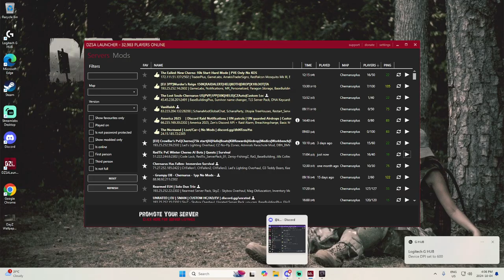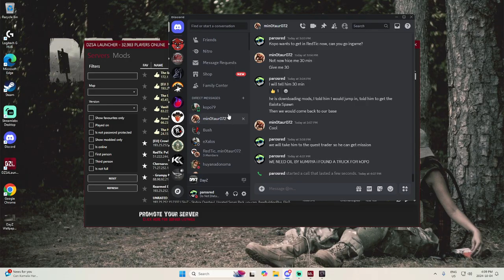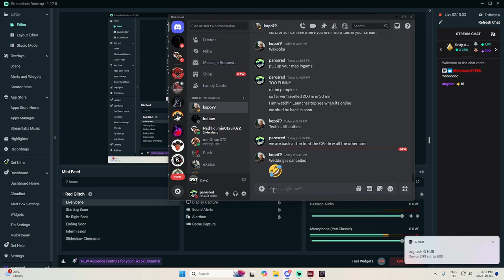The Shocking Truth About Searching for Friends in Chernarus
On this Twitch Live adventure, " The Shocking Truth About Searching for Friends in Chernarus.
This Red-Tic  emerges as an exhilarating chapter. Uncover the shocking truth about searching for friends in Chernarus in this Red-Tic video. Watch now for a wild ride! It acts as a medium where streamers and viewers come together, fostering a lively ambiance. The immense pleasure I derive from immersing myself in this game is immeasurable, and it fills me with immense joy to interact with my viewers.